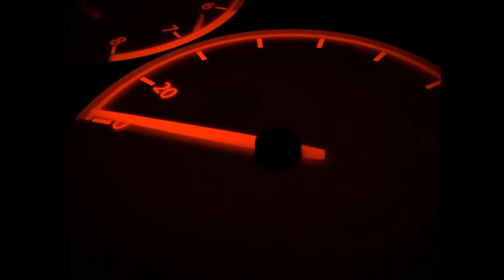Processo de Pintura da Borda de Roda de Carro